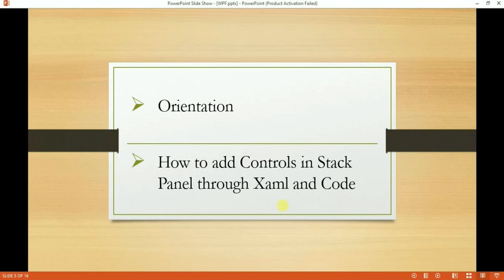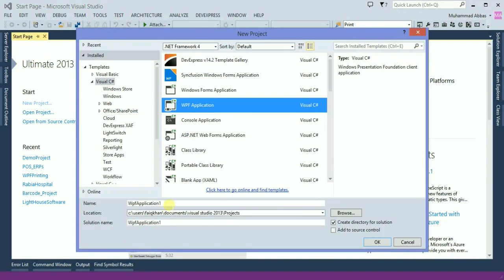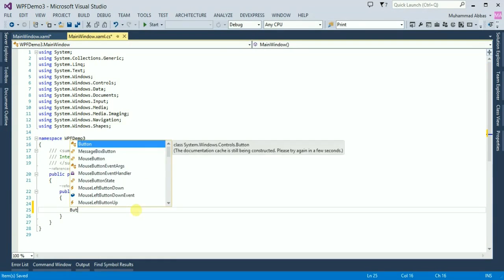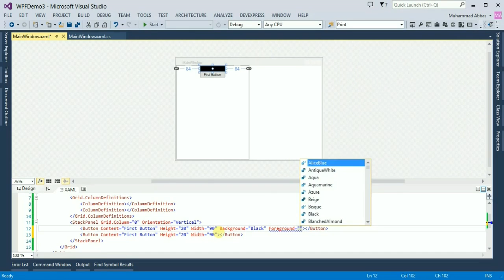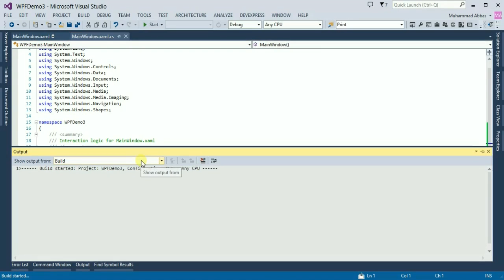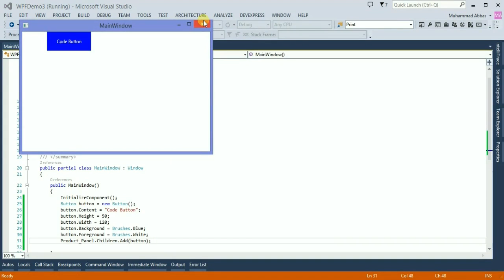Mastering WPF || Stack Panel || In Urdu/Hindi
This is 2nd Part of Mastering WPF in Visual Studio in Urdu/Hindi.

or write them in comments below.